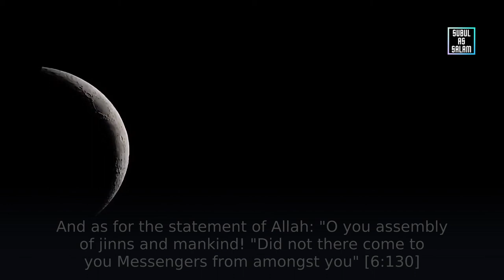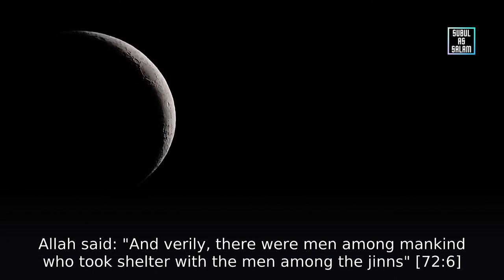Are There Prophets From the Jinn? Sheikh Ibn Uthaymeen